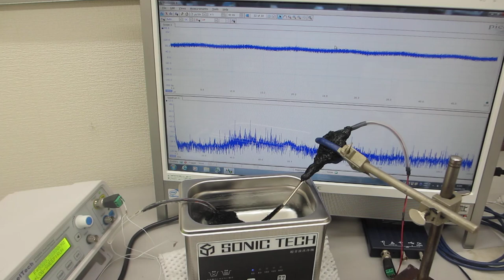超音波洗浄器による、メガヘルツの超音波洗浄技術（音響流のコントロール技術）